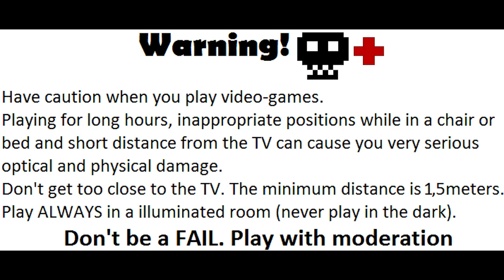"The Bed Time Story Walkthrough":Left 4 Dead 2, Campaign 6: The Parish, Chapter 2: The Park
"The Bed Time Story Walkthrough":Left 4 Dead 2